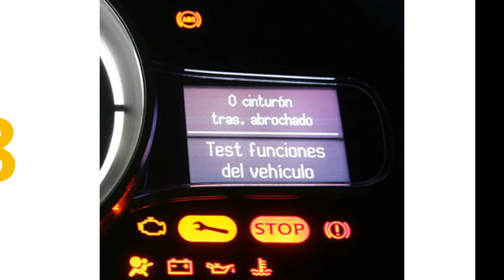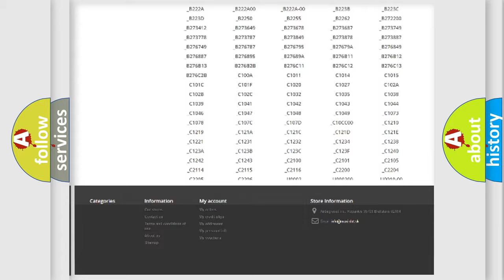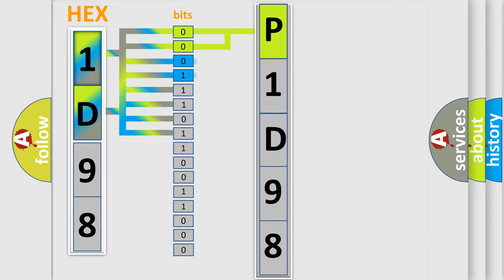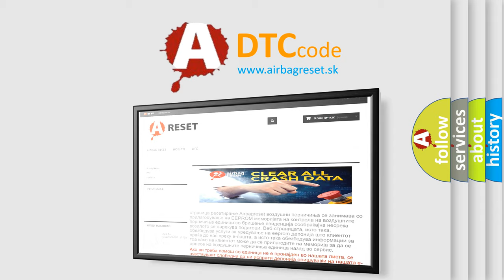DTC Dodge P1D98 Short Explanation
Contents:
0:21 Basic DTC analysis according to OBD2 protocol standard.
1:48 Insight into programming
2:58 A diagnostically understandable description of the Diagnostic Trouble Code
3:05 Basic error definition

Make:
Dodge
Code:
P1D98
Definition:
Head Unit Button - Stuck
Description:
The Radio detects a closed switch for 60 seconds.
Cause:
Radio